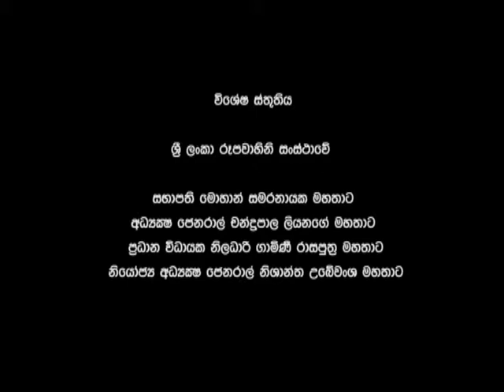Etera Metera Ep 21 Part 01